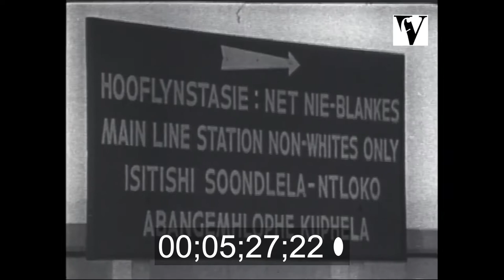1950s, 60s, Newsreels, South Africa, Johannesburg, Native train station, Apartheid, Segregation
From the Villon Films Archive collections. Extract. Full duration: To order the full film or clips in high/lo-res or to find out more visit

Police stop and search. Woman's march at courts. Treason trial defence fund. Women outside Bantu Administration Building. Non-europeans not admitted. Parks.  Breaking up a township. Native station. B-roll. Segregation.